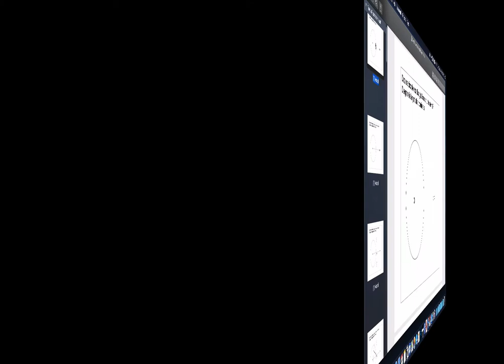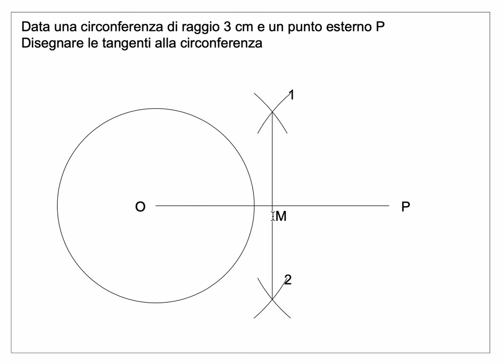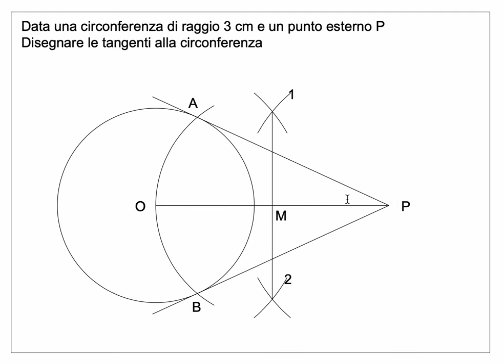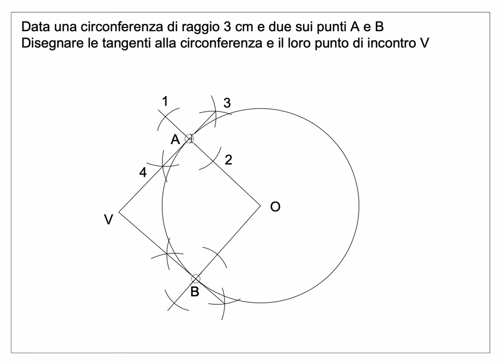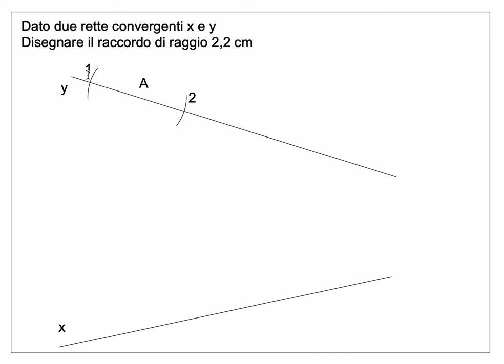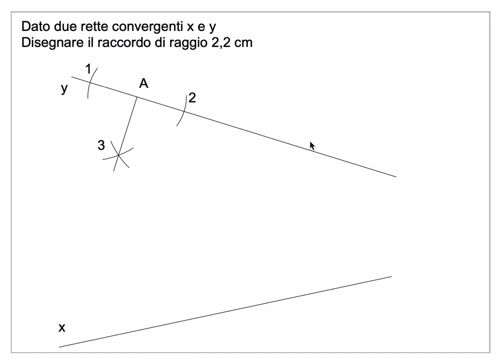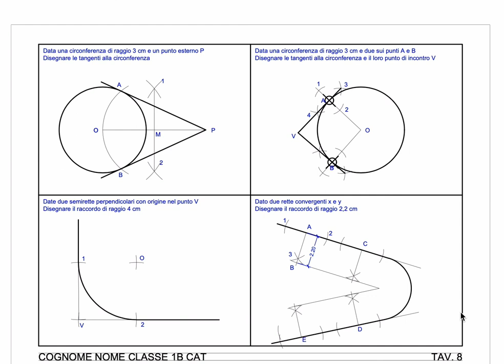Tavola 8 - Raccordi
Costruzione di raccordi